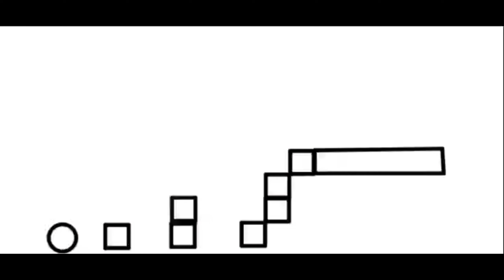BOUNCE BALL GAME ANIMATION ( FLIPACLIP & STICK FIGHTER)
THIS MY FIRST GAME ANIMATION.